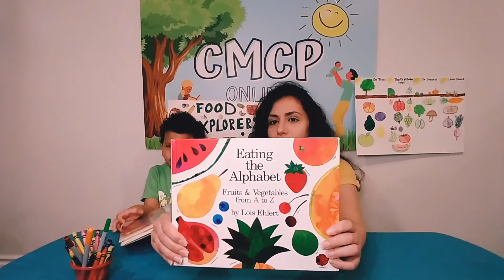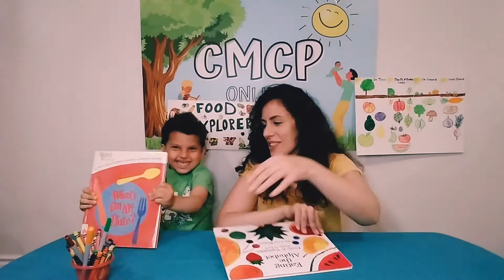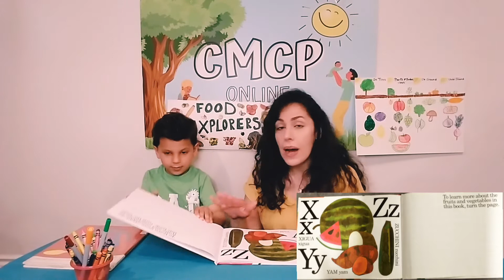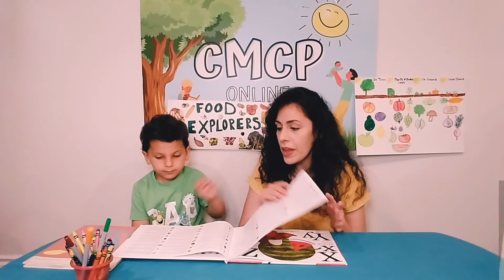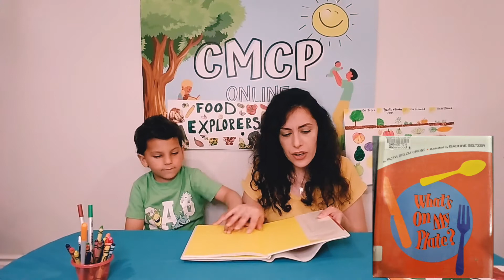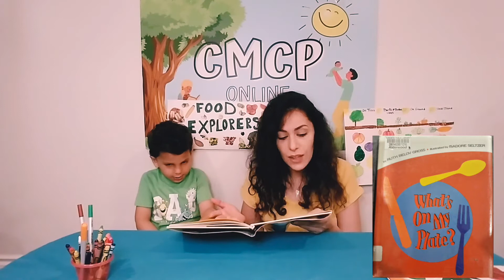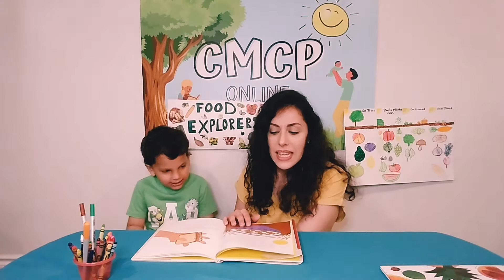Food Explorers - Where does chocolate come from?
Do you know where chocolate comes from? What a cocoa bean looks like and how it's transformed into the sweet treat we know and love? Let's learn all about chocolate AND let's make some HOMEMADE CHOCOLATE MILK! Can you say yum?!

In today's Food Explorers, we have finished reading Eating the Alphabet and now we have started "What's On My Plate?" by Ruth Belov Gross and Isadore Seltzer. This book teaches us where our foods come from!